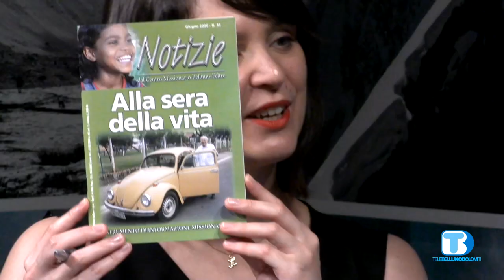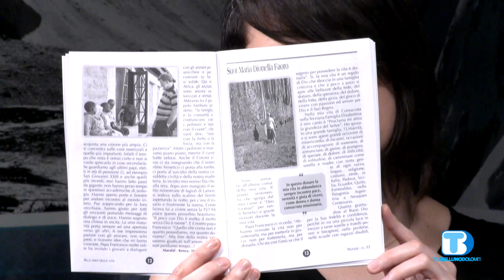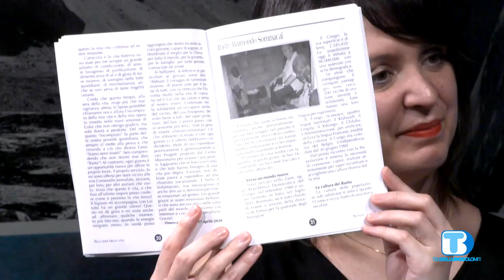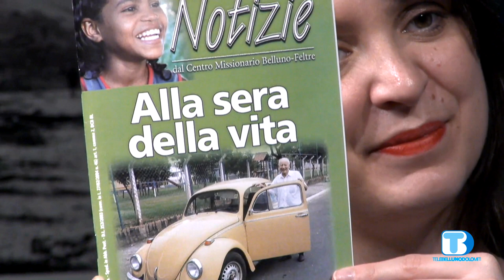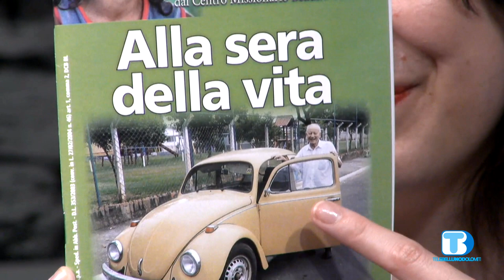Insieme Oltre il 2000 - puntata del 06/07/2020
Ospiti in studio:
don Luis Canal - Direttore Centro Missionario Diocesano
don Ezio Del Favero - Vice Direttore Centro Missionario Diocesano